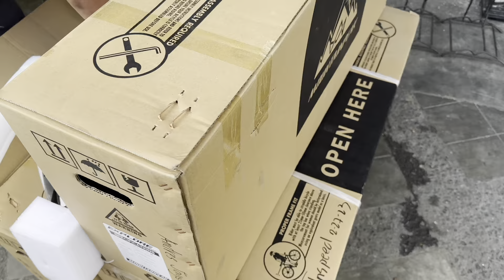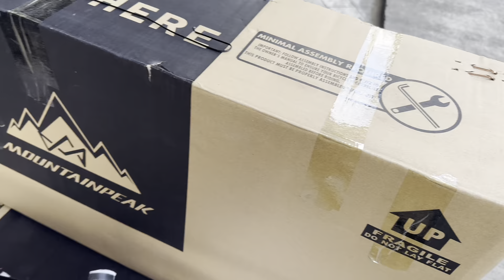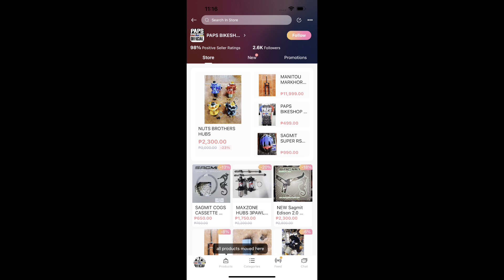DUMATING NA ULIT ANG CARBON FRAME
Sa mga gusto mag order ng parts visit kayu sa lazada at shopee namin mga paps

PAYMENT OPTIONS:
📌GCASH
📌COD  LALAMOVE DIPENDE SA ITEM
📌CASH
📌BANK TRANSFER